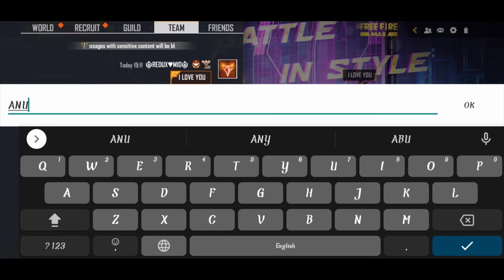❣️அடேய் இப்படி எல்லாமா ? LOVE PROPOSE ❣️